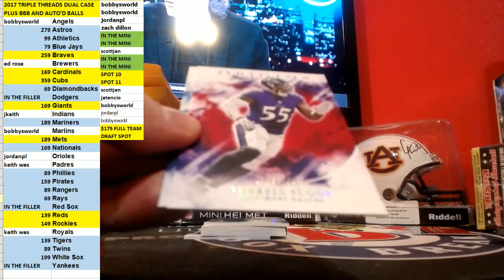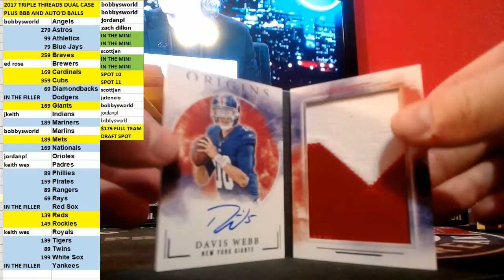2017 Origins Football PERSONAL BOX